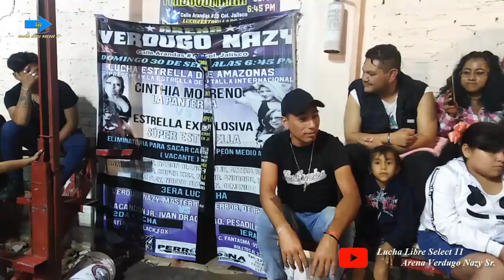Mini Voladorcito, La Trakalosa, Ivan Drago vs Xtreme Fly, Jupiter, Darko